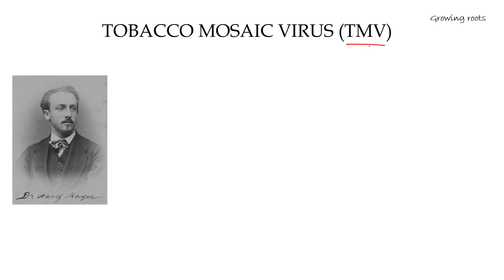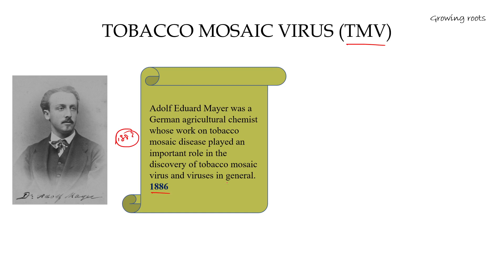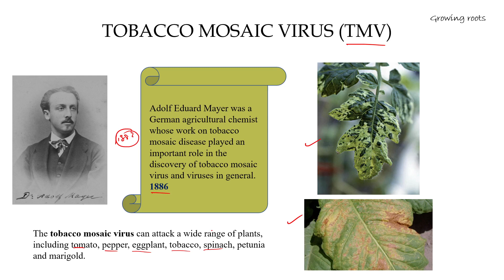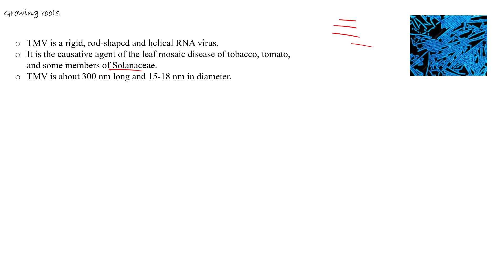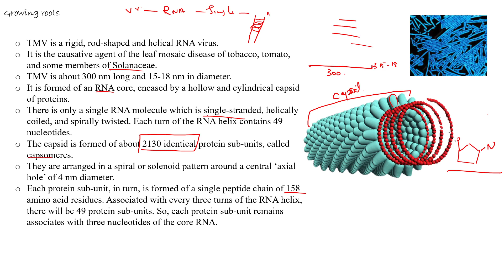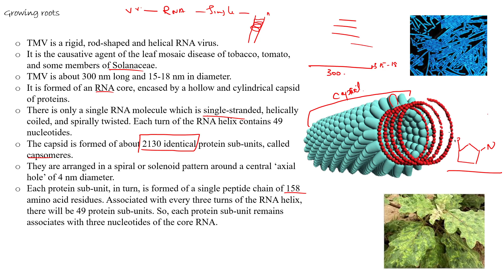TMV - Malayalam | Tobacco Mosic Virus | Microbiology | Botany | Zoology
This one is the third part of virus, deals with the description of tobacco mosic virus

video is for study purpose
Degree, Pg & for all knowledge seekers
all the content is explained in regional language Malayalam
Based on Botany Syllabus